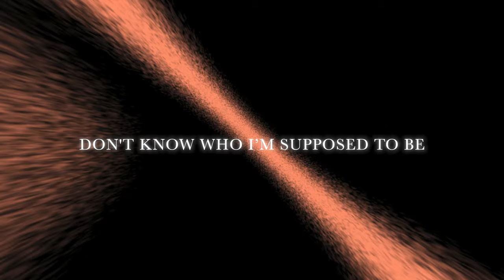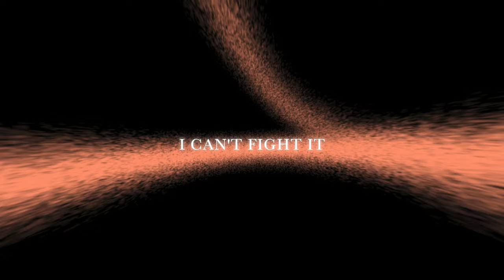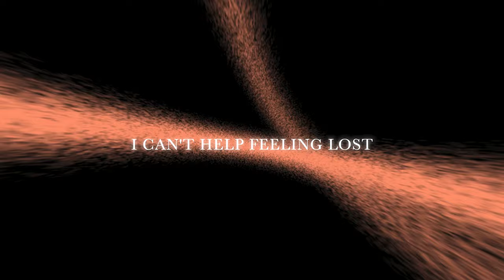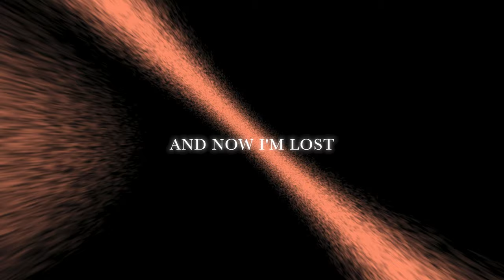Nico De Andrea & yuma. Feat. Darla Jade - Lost (Lyric Video)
Nico De Andrea & yuma.